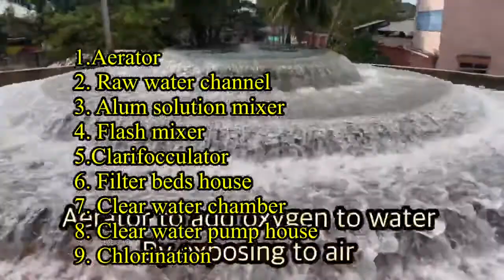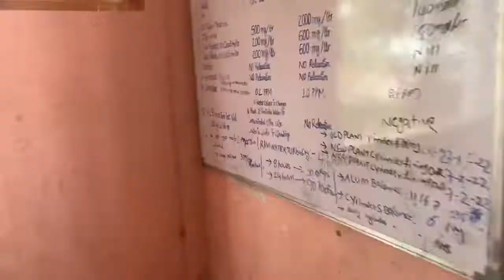Step by step procedure for Drinking water treatment in treatment plant